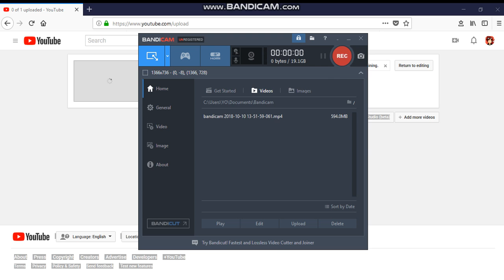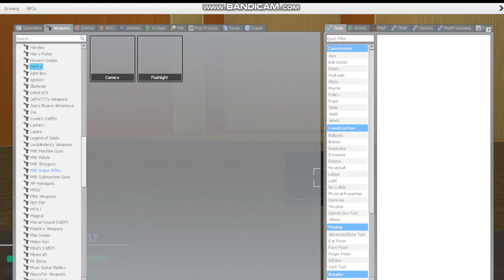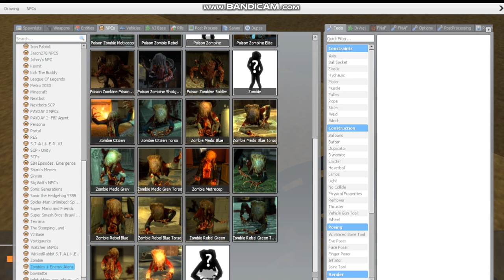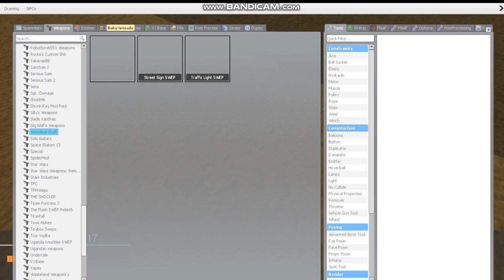Playing Gmod Randomly - Part 2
jhmbkmn m